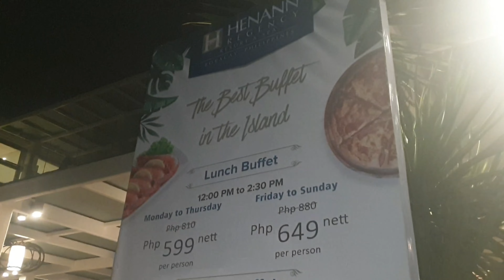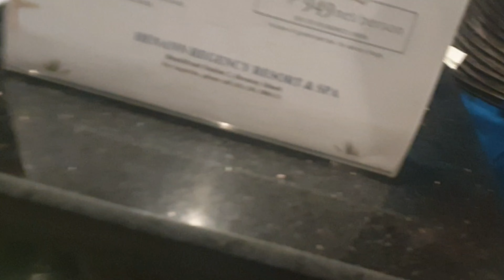BORACAY TRIP 2022 PART 9